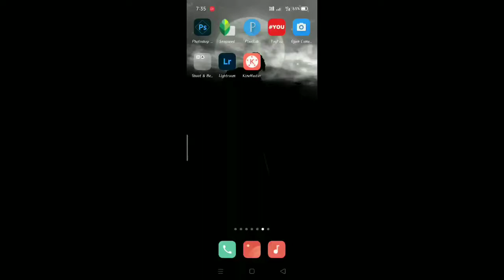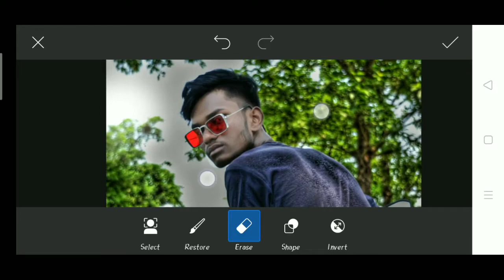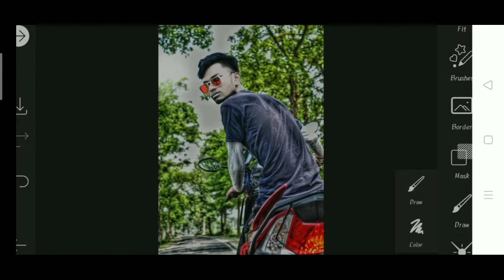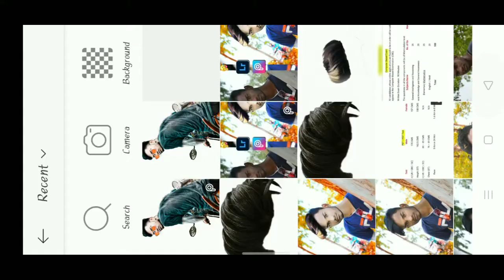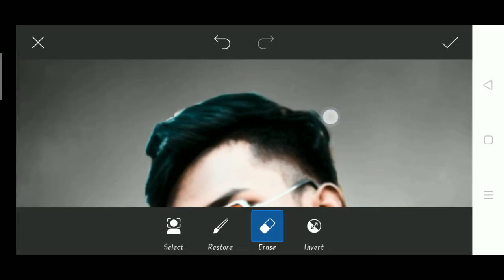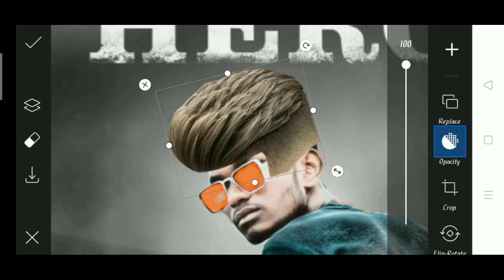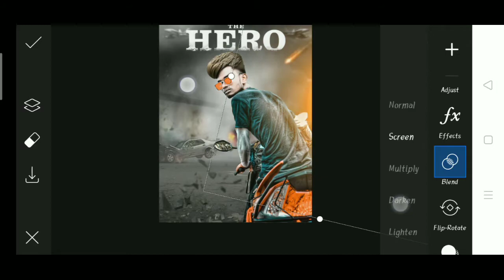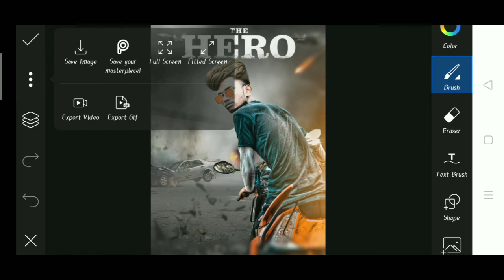NEW STYLE IMAGE EDITING | BIKE STYLISH POSE PHOTO EDIT TUTORIAL 2021.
I Hope You Guys Watch This Picsart Editing , And Learn This Photo Editing In PicsArt

Snapseed
Lightroom cc
Picsart
Autodesk sketchbook
Photoshop cc
PixelLab
Background eraser
Design
Kinemaster

Note:- All the image/Picture shown in this video belong to the respected owner and not me I am not the owner of any picture showed in this video.All content used Copyright to iimpalash.use or commercial display or editing of the content without proper Authorization is not allowed. Thank you.